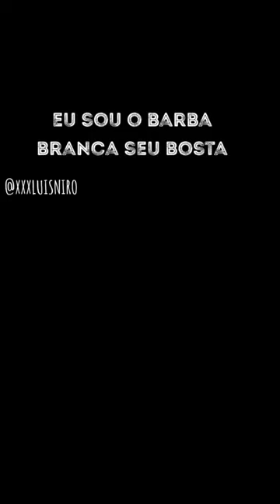One Piece a carta para o barba branca parte 1 DUBLADO 🇧🇷